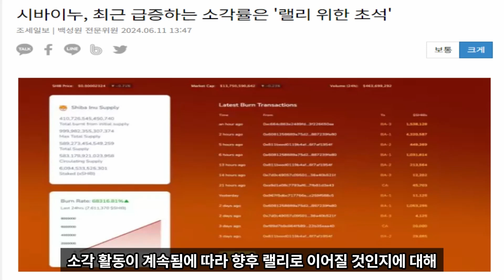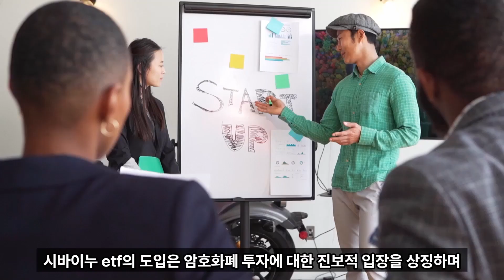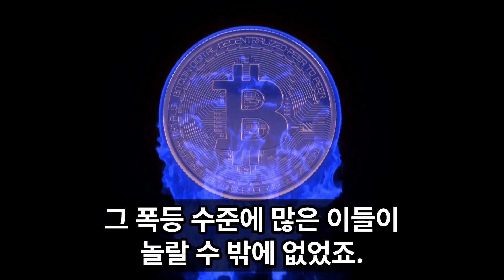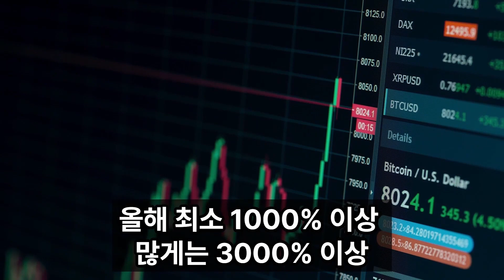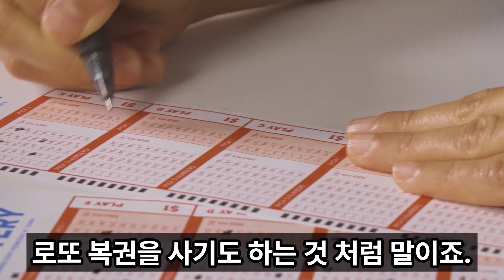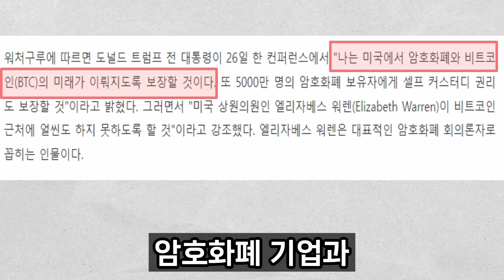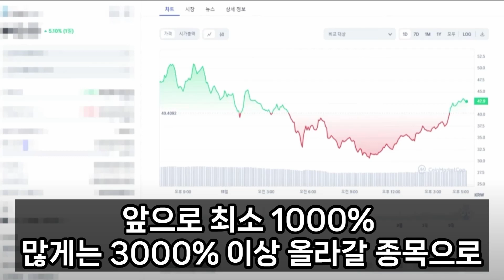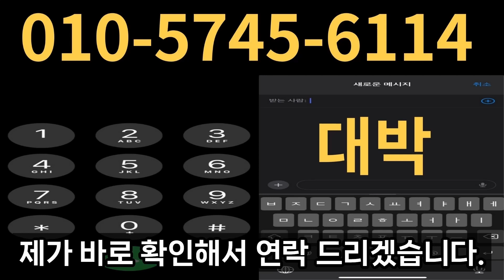[시바이누]etf출시 곧 한다 이 코인 1000%상승 주목하세요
안녕하세요. 김현우 트레이더 입니다.
돈이 되는 코인 정보 요청
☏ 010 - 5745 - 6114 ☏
이쪽으로 "대박" 문자 주세요